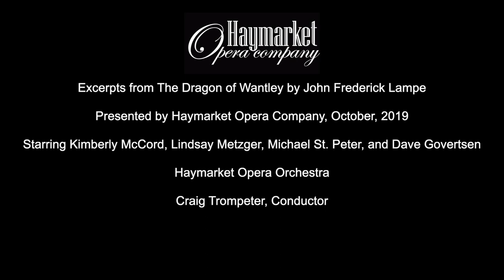Haymarket Opera Company - "The Dragon of Wantley" Highlights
"The Dragon of Wantley"
by John Frederick Lampe
October 27 & 29, 2019
Studebaker Theater

John Frederick Lampe’s The Dragon of Wantley was a smashing success at its 1737 premiere at the Haymarket Theater in London. It ran for a record 69 performances and held the stage for another 45 years. The absurd story is a send-up of Handel's serious Italian operas (such as Serse and Ariodante), but the music is utterly charming. Don’t miss this rare opportunity to hear Lampe’s pièce de résistance.

Like Handel, Lampe was a German composer who settled in England. He performed as a bassoonist in London’s busy opera orchestras. As a composer he partnered with English poets who sought to develop a viable alternative to the Italian opera seria. Eventually he found that his true métier was musical satire.

The story: The Dragon of Wantley has been terrorizing the countryside of Yorkshire, eating its children like bonbons. The country people beg the local hero, Moore of Moore Hall, to slay it. He assents and asks for the hand of Margery, a fair maid of sixteen. This arouses the jealousy of Mauxalinda, his cast-off mistress. Will Moore ambush the Dragon or will the wrath of Mauxalinda be his end?

Performed:
Sunday, October 27 at 5:30pm
Tuesday, October 29 at 7:30pm

Studebaker Theater
410 S Michigan Ave

Sung in English with English Supertitles
Run time is 2 hours and 15 minutes with one intermission

Cast
Kimberly McCord as Margery
Lindsay Metzger as Mauxalinda
Michael St. Peter as Moore of Moore Hall
David Govertsen as Gaffer Gubbins

Production Team
Sarah Edgar, Stage Director
Craig Trompeter, Music Director
Zuleyka Benitez, Set Design
Meriem Bahri, Costume Design
Lindsey Lyddan, Lighting Design